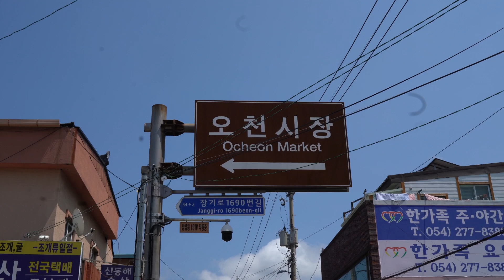손반죽으로 만들어 더 쫀득쫀득한 소시지 핫도그 찹쌀꽈배기 / Korea Hotdog / Sticky Twisted Korean Doughnts / 오천 오일장날 /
항상 푸드월드의 영상을 봐주셔서 감사드립니다! 가게의 위치와 정보는 아래 더보기 란에 있습니다 (클릭하시면 더보기란이 펼쳐져요!)

사장님 내외 아들분이 같이 운영하시는 곳이었습니다.
손수 반죽을 하셔서 핫도그나, 꽈배기의 반죽의 식감이
정말 쫀득쫀득하여서 놀랐습니다. 날이 더운데도
고생하시는 사장님 내외, 아들분! 오랫동안 맛있는 핫도그,
꽈베기 만들어 주세요 ! 더 대박나시길 바랄게요!

포항에 위치한 오천시장은 5,15,20,25일인 5일 단위로 개장하며
코로나19 사태 이후 2020년 4월 20일일부터 재개장 하여
장날 전에 방역 작업 후 장을 연다고 하니 안심하고 가셔도 됩니다!

🔴 Location :경북 포항시 남구 오천읍 세계리

🔴💰 Price
     💳 KRW
     💵 USD

🔴 푸드월드:
(자신만이 알고 있는 맛집 공유 해주시면 감사드려요!!!)